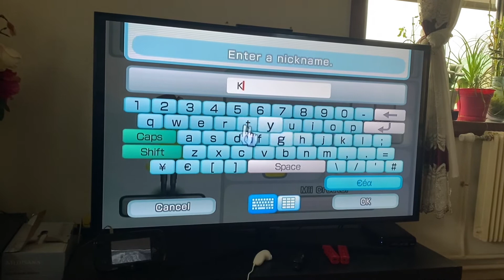Custom CPU Mii Leo